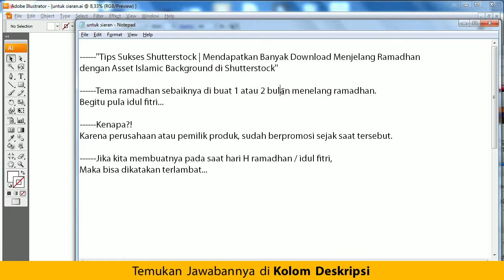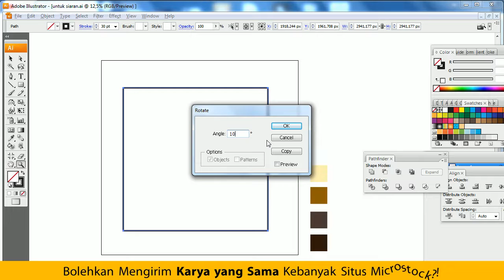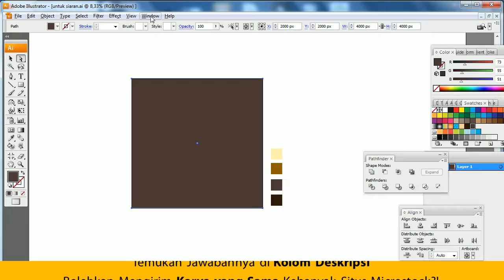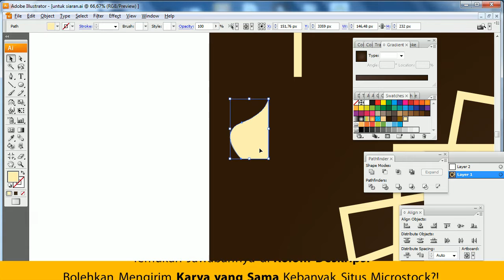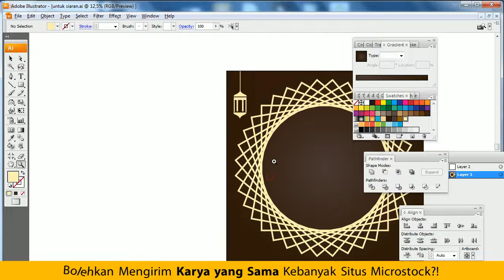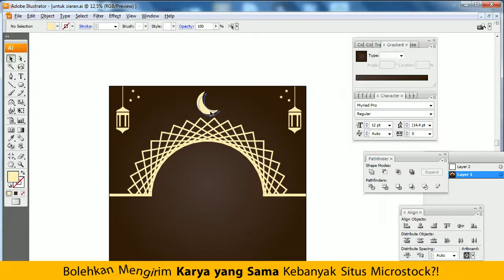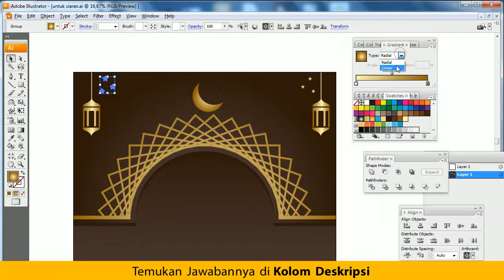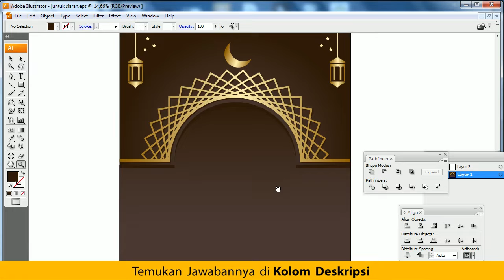Tips Sukses Shutterstock | Dapat Banyak Download Menjelang Ramadhan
Merupakan tips sukses shutterstock dengan cara mengaplikasikan desain luxury islamic mandala background dengan tema ramadhan. Cara ini juga bisa diterapkan di situs microstock lainnya seperti: dreamstime, depositphotos, adobestock, istock, 123rf dan canstockphoto.

Terimakasih telah menyimak tips sukses shutterstock mendapat banyak download menjelang ramadhan dengan islamic luxury background.

Jangan lewatkan info bermanfaat lainnya di bawah ini...

- Bolehkan Menjual Karya Kita yang Sama di Banyak Situs Microstock Agency?! Temukan Jawabannya di:

- Download File Mentah Tema Ramadhan Ini dan Lalui Tahap Amati, Tiru dan Modifikasi untuk Anda Jual di Situs Microstock. Ambil filenya di:

- Ikuti untuk Info terkait bisnis desain dan peluang freelance lainnya!

- Temukan cara isi keyword dan deskripsi efektif di shutterstock dan situs microstock lainnya pada video ini

Salam dari sobatmu,
@Erwin Wirapratama